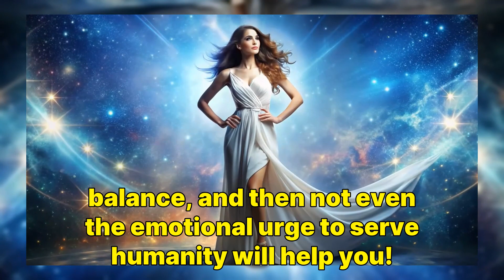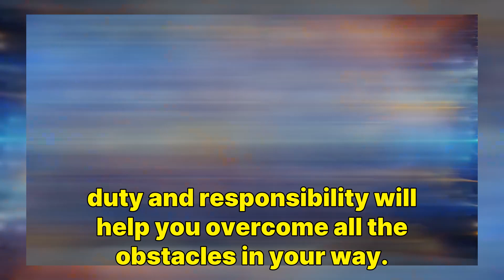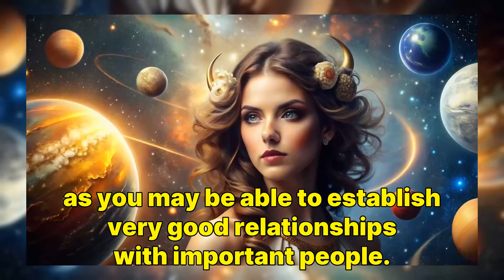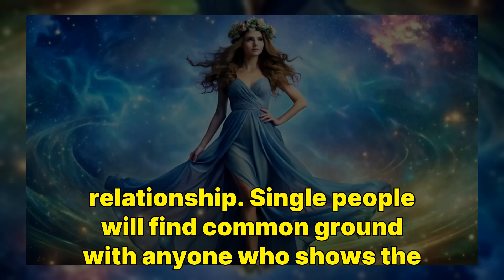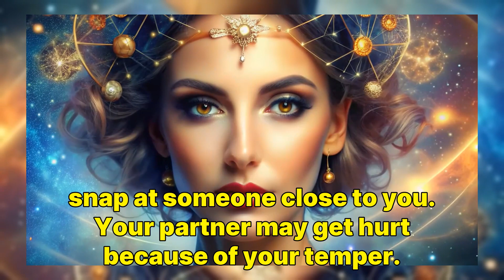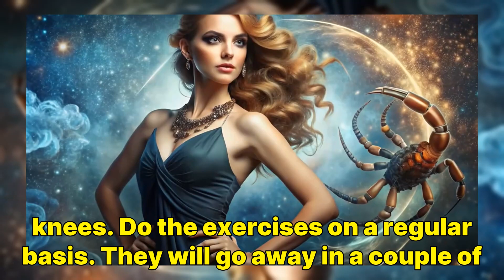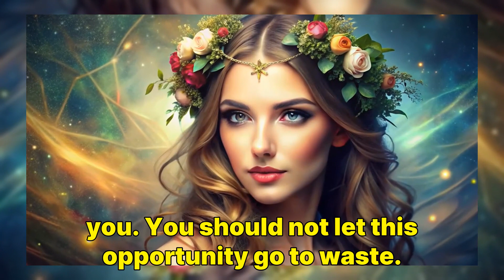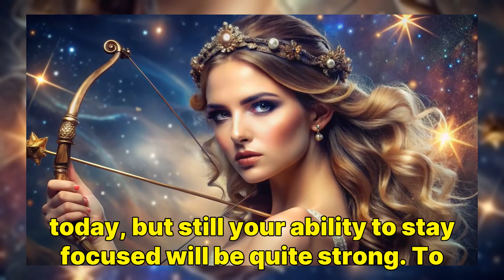💥MAY 31, DETAILED HOROSCOPE, FOR ALL ZODIAC SIGNS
✨ Your best horoscope is here! ✨ Find out what the stars have in store for your zodiac sign.